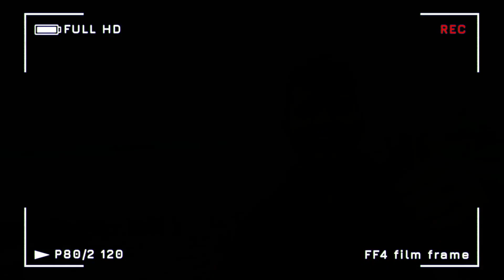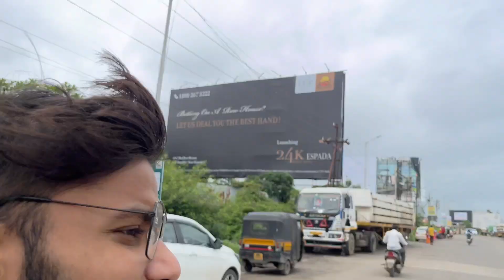kasarsai dam - unexplored places near pune | caught love birds and accident on road | Shashi Thakur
Offbeat Destinations near Pune You Need to Visit Today is kasarsai dam.
Its all the way from marunji road to kasarsai. Time to reach to kasarsai dam is nearly 1 hour from hinjewaid phase 3. You can go by two wheeler or four wheeler.  Activities that you can indulge in are boating, camel and horse ride. Boat ride costs 100 per person. There are many resorts where you stay and enjoy with your loved ones. Its picnic spots and weekend escape from the hustle bustle of the city.